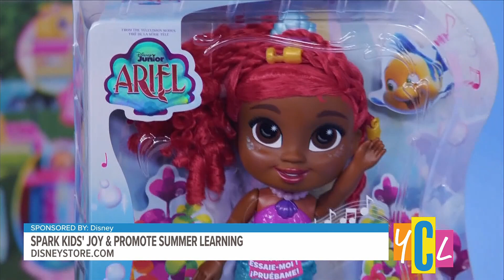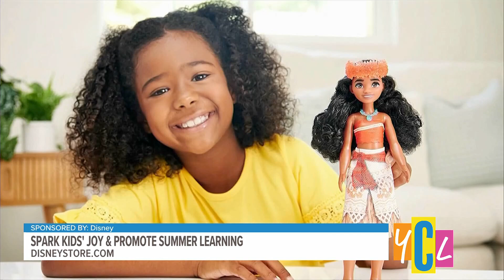Spark kids' joy & promote summer learning | Sponsored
Dawn Yanek – author, actor and Founder of Momsanity.com – shares tips for helping preschoolers blossom through play this summer.